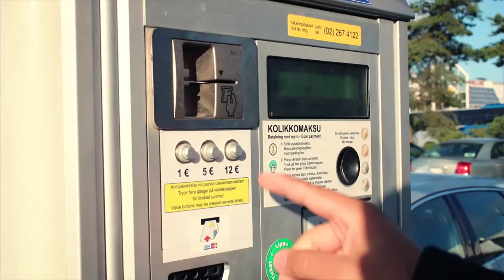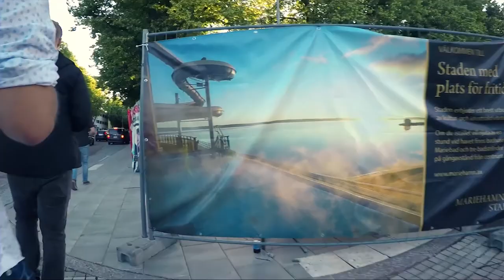Rock Off festival 2017! - Aftermovie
Rock Off Festival Mariehamn